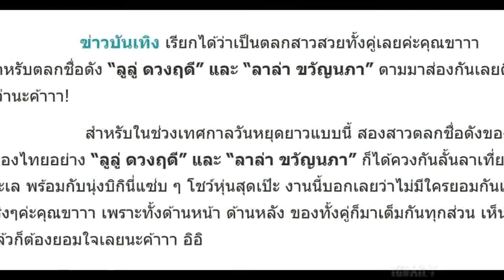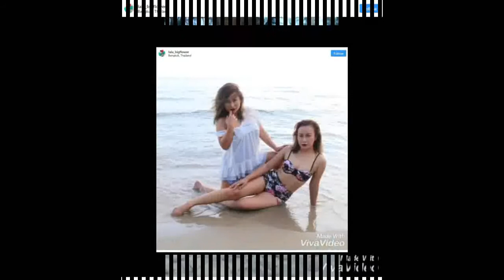ลูลู่-ลาล่า งัดไฟหน้าประชันตู้มๆ! นาทีนี้ขอทิ้งลุคสาวตลก ขึ้นแท่นเซ็กซี่สตาร์ สวยปังมาก! (ชมภาพ)